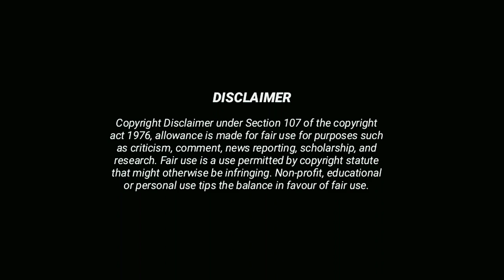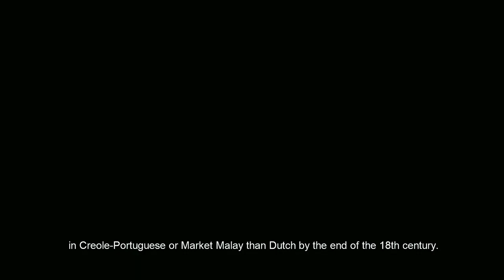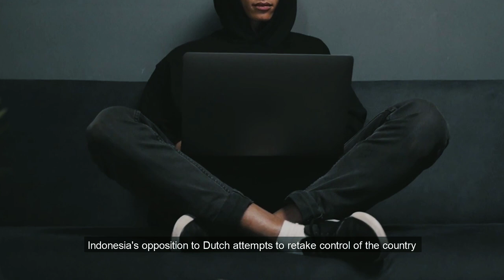How Indo-Dutch People Were Erase From The Indonesian History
In today's day, a person of mixed race is considered attractive by a lot of people. This is also the same here in Indonesia. They gain attention because they are different and are liked and well-accepted by many. But it's not always the case. back in the 1940s, The Indo people; a term used to call people with a mix of Indonesian and dutch races, were not treated kindly by the local indigenous Indonesian people nor by the dutch themselves because they are considered not pure blood. They consistently receive threats and are kicked out of their house. What exactly happens to this once thriving sub-race that is now almost non-existence in Indonesia?

0:00 Intro

0:53 Who are Indo People

2:02 The History of Indo People

4:14 The Golden Era of Indo People

6:10 The Dark Era of Indo People

7:12 The Genocide

8:23 The Later State of Indo People

9:45 Closure

I am sending you 1π! Pi is a new digital currency developed by Stanford PhDs, with over 23 million members worldwide. and use my username (thepimining) as your invitation code.

Please send me an email if you have any issues with the content used in this channel at or if you discover something that belongs to you before claiming it on YouTube; I have worked so hard on this channel and I can't start it all over again. Thank you for your consideration. Others Sounds Effects in this video are Non Copyrighted audio.

dutch east indies

dutch east indies anthem

dutch east indies hoi4

dutch east indies ww2

dutch east indies campaign

dutch east indies documentary

dutch east indies song

dutch east indies war

dutch east indies company

dutch east indies national anthem

dutch east indies history

dutch east indies victoria 3

dutch east indies air force

dutch east indies after ww2

dutch east indies and japan

dutch east indies anthem instrumental

netherlands east indies anthem

royal netherlands east indies army

kings and generals dutch east indies

anthem of dutch east indies

national anthem of dutch east indies

dutch east indies board game

dutch east india bell pawn stars

dutch east india company

battle of dutch east indies

batavia dutch east indies